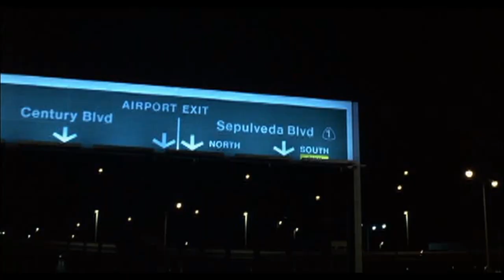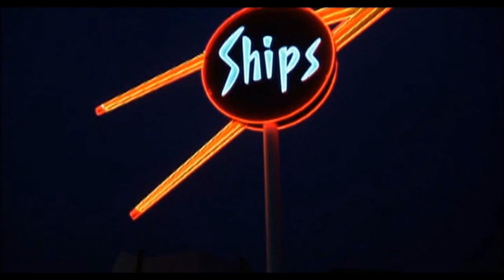Unorthodox Movie Trivia 21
These clips came from what film and what year?